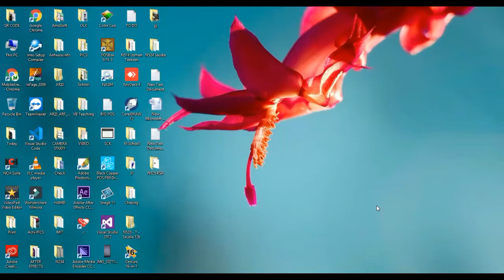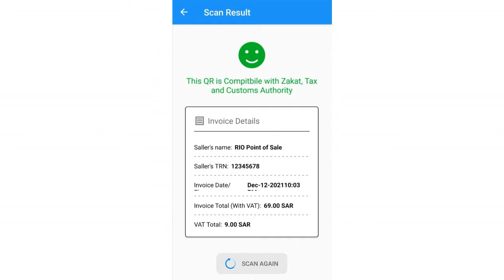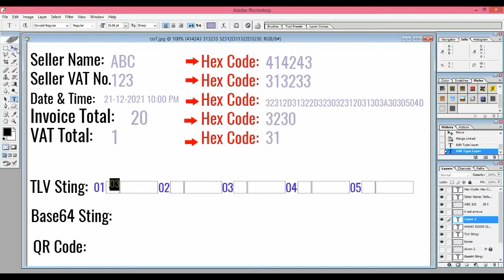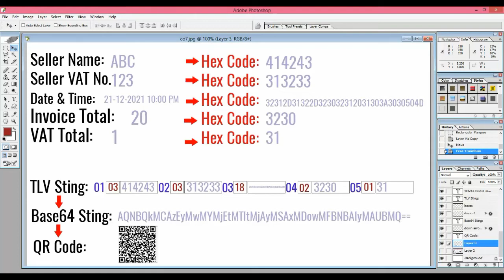How to make QR Code Compatible for E-Invoice in Saudia - Algorithm in Urdu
If you are a developer, this video may help you out to understand the mechanism to prepare QR Code eligible in E-Invoice in Saudia. As per requirements of Saudi Government.

This video do not include any coding mechanism. This only shows you how to reach a 'Base64 string' that will be converted in required QR Code.

Happy Learning.